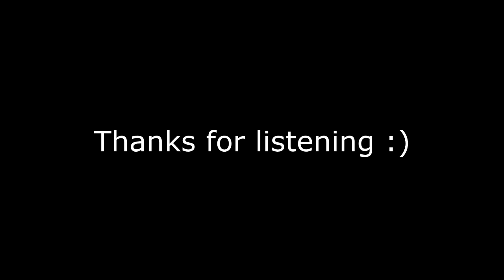Jcb song,Cheerleader & Blowers Daughter Mashup - Andy Conway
Check out a Mashup of 3 covers from Andy Conway.
As always thanks a mil for the support!!!